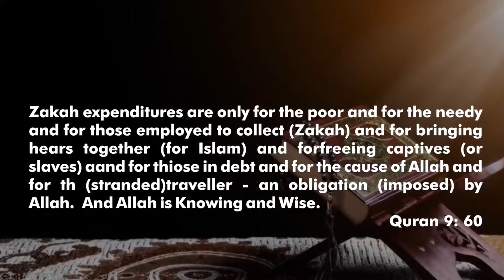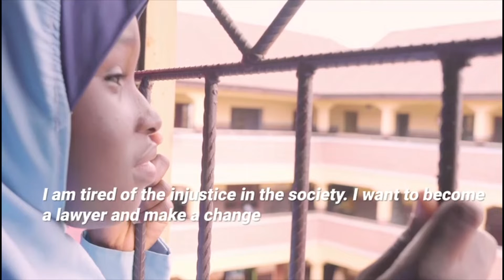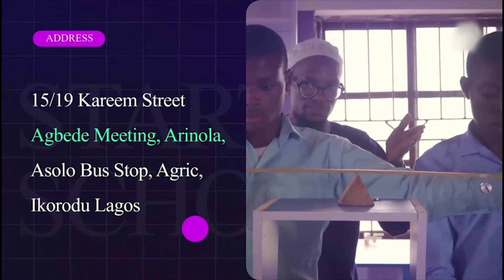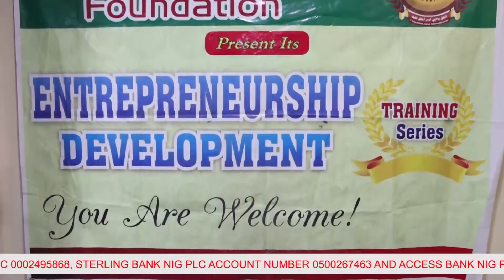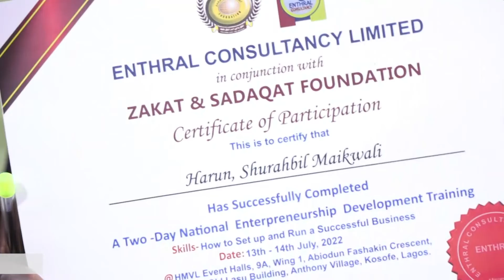PATH TO PARADISE EP 53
100 youths in Nigeria are now set to change the narratives in their different communities, having been equipped with the prerequisite knowledge of a successful business, through the Zakat and Sadaqat Foundation Business Plan Competition.